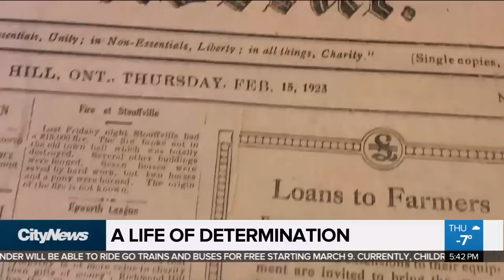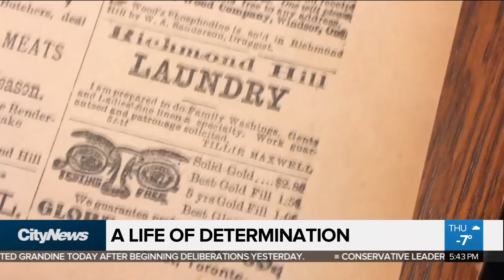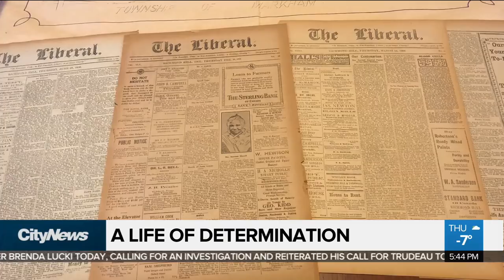Black History Month: A life of determination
She fled slave catchers and lived to 117. Audra Brown with the incredible story of Susannah Maxwell.